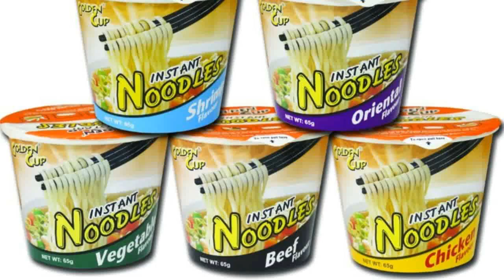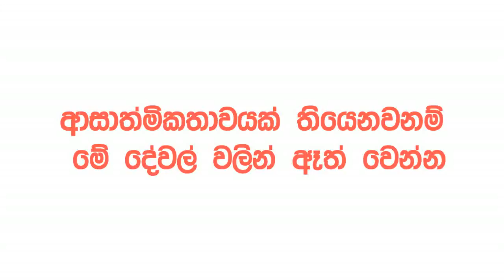මුහුණේ ඇති අනවශ්‍ය මේදය ඉවත් කරගන්න ක්‍රම! - Every Night Before You Go To Bed, Drink This Mixture